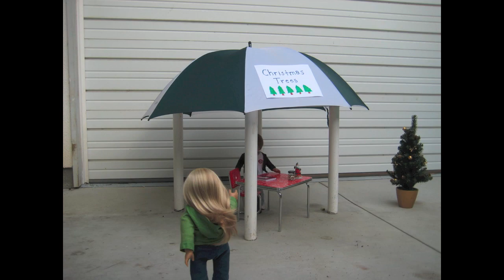Oh christmas tree....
Just a short stopmotion that I made the other day. The weather report said it was about to start "Snowing". Huh. More like "slushing" : /
Anyways, I hope you enjoy, and I will probably make more videos soon. I am so busy during the holidays!